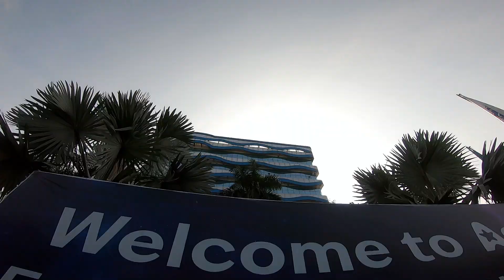Serunya Rekreasi di Pantai Ancol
Halo sahabat YPU🤗
Yuk saksikan keseruan teman-teman YPU saat rekreasi di Ancol…

Rekreasi ini tidak sekedar untuk bersenang-senang saja, tetapi juga untuk mempererat kebersamaan antar anggota Komunitas Yayasan Prima Unggul (YPU). Dengan semangat yang baru, mari kita terus belajar dan tumbuh bersama🥰

Untuk full videonya di Youtube Yayasan Prima Unggul yaaa…..